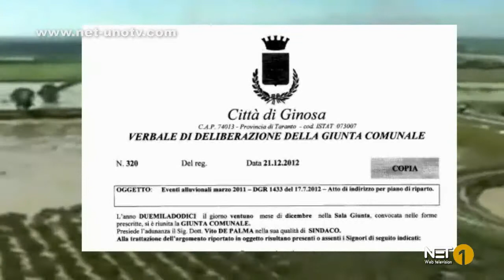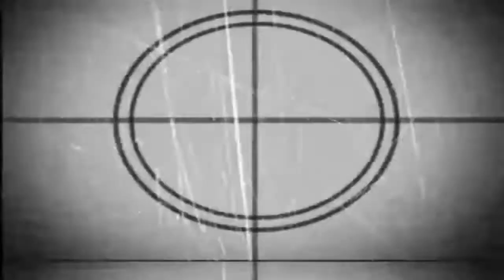MARINA di GINOSA, 29DIC - Alluvione: In arrivo i primi rimborsi